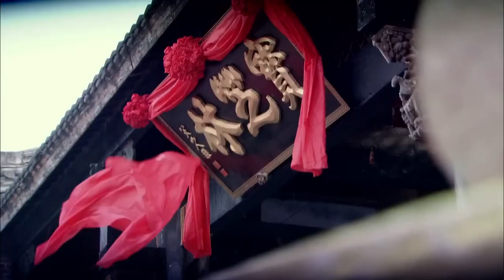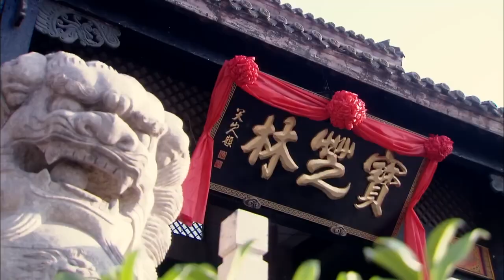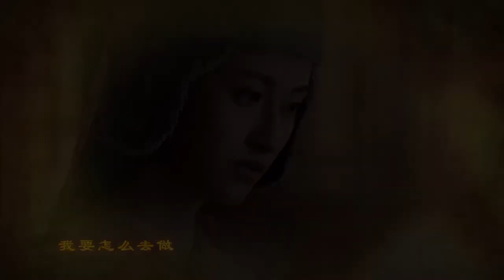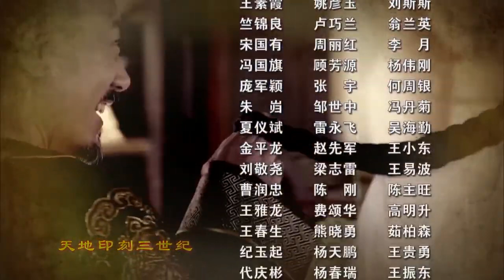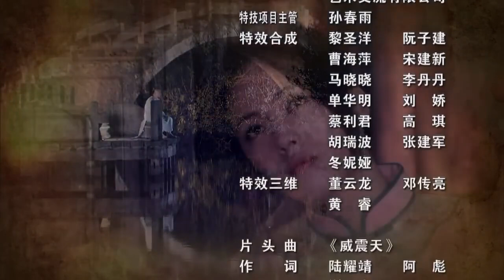【不可错过的经典武侠剧】《猛虎无双》第22集 | 功夫小子背负重大家族秘密创出绝学武功复仇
导演：何澍培
主演：释小龙、蔡文静
《猛虎无双》讲述清末广州，梁坤在襁褓中时，与父亲梁根发和母亲崔明秀遭到清政府的围捕。崔明秀带着儿子与《佛光瓷谱》先行逃离，梁根发在识破凶手是小师弟孙腾蛟时死于非命。十八年后，梁坤与师父江行远学习制瓷技术。江行远有意将女儿江琳儿嫁给梁坤，却遭到外甥赵乾的嫉妒。